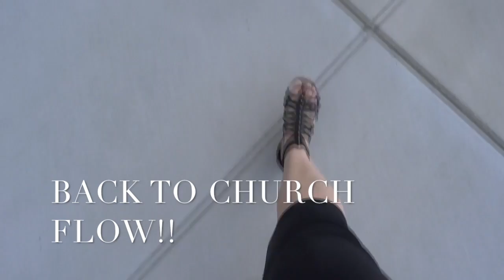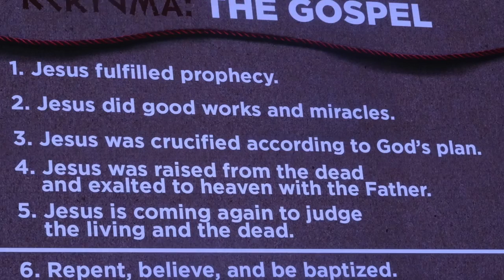BACK TO CHURCH FLOW!!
VLOG#200!. Aly and I were glad to be back to church after missing 3 weeks. also, Marcos Pizza afterward.